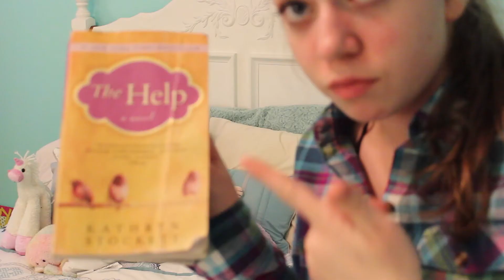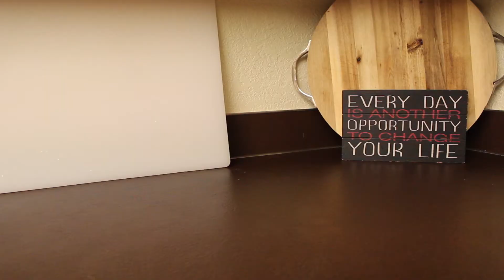My Winter Night Routine 2014 | McKaylaWorld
OPEN IF YOU WANT TO SEE COOL STUFF!

Hey guys! I want to be able to make as many videos over this break as I can! I hope you enjoyed the night routine! I still want to even out funny comedy vloggy(that is not a word. I am aware haha) videos while still putting some fun life and beauty videos too!

What type of videos would you guys like to see?

GOAL: Just to be able to entertain all my viewers and make them smile:)

SOCIAL:
TWITTA: @Mckaylaworld

"She is clothed with Strength and Dignity and she Laughs without fear of the future."  -Proverbs 31:25

~McKayla